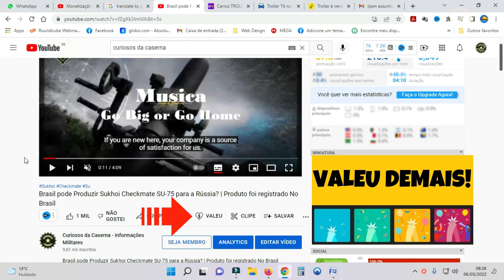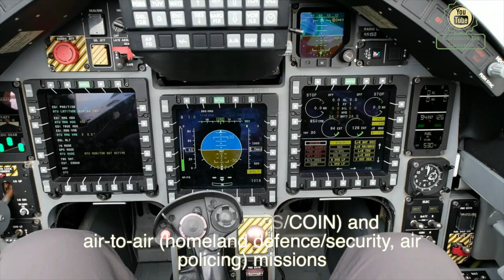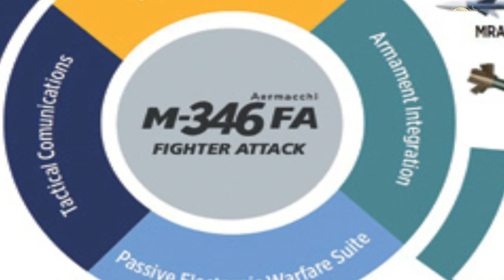Conheça o M-346 Possível aeronave da Força Aérea Brasileira | Boa Opção pra complementar os F39E?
Nesse episodio Vamos apresentar o Avião de treinamento produzido pela Empresa Italiana Leonardo e que recentemente o Comandante da Aeronáutica esteve conhecendo na Itália. Trata-se do Jato M-346, uma aeronave utilizado para Treinamento de pilotos de Caças de gerações 4.5 ou superiores, mas também pode ser utilizado como aeronave de ataque ao Solo.